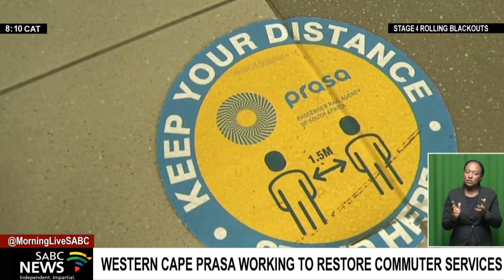Western Cape PRASA working to restore commuter services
The Passenger Rail Agency of South Africa (PRASA) in the Western Cape, says it is working around the clock to restore its commuter services, despite extensive damage caused by vandalism and rolling blackouts.
 Train services on major routes have been brought to a halt since the COVID-19 pandemic started, following massive destruction of the rail system network. Metrorail has reintroduced its service between Eerste River and Bellville yesterday, with a limited service on weekdays.